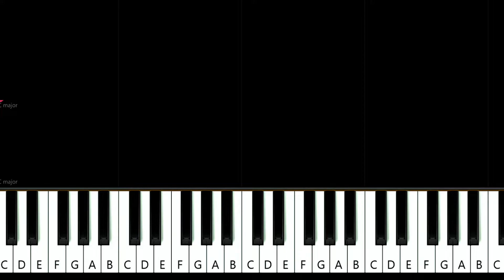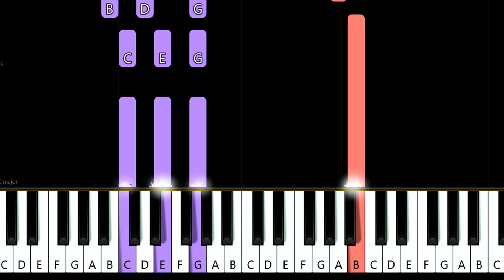Gryffin & MØ - Reckless (Piano Tutorial)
How To Play  Gryffin & MØ - Reckless (in the key of G Major) (Piano Tutorial / Piano Lesson) Arranged and recorded by Will McMillan.